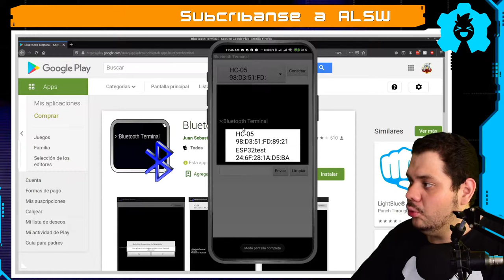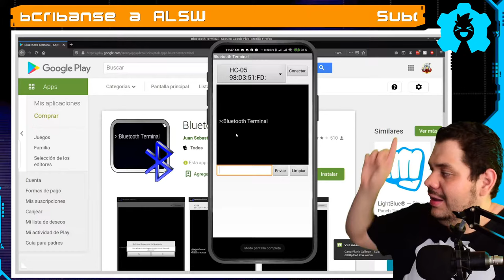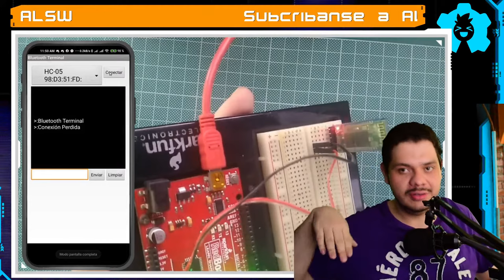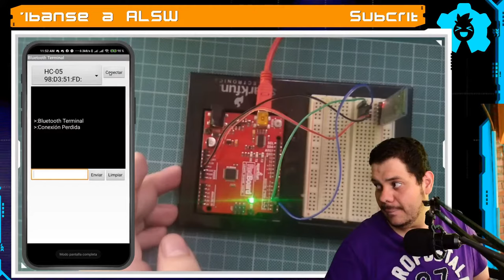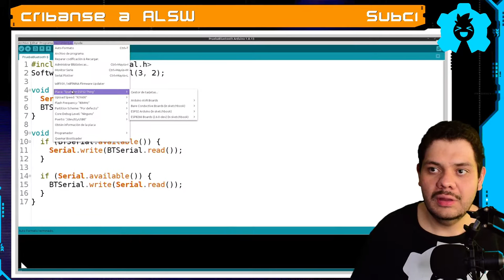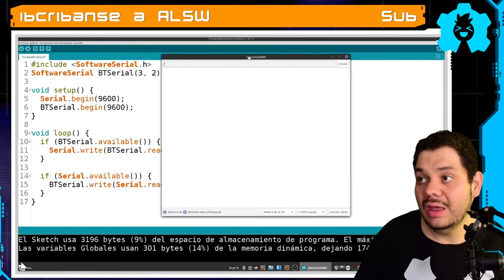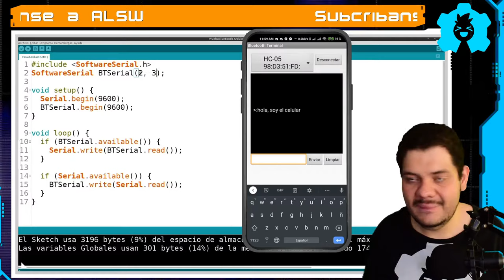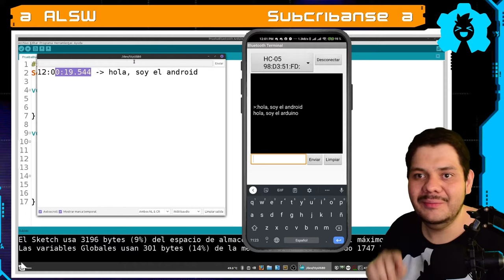🔵 Como conectar Bluetooth a Arduino HC-05 | Parte 1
Empezamos un nuevo mini curso de Bluetooth con arduino donde enseñaremos como poder enviar señales individuales y múltiples a nuestro sistemas embebidos por medio comunicacional Serial por Bluetooth

Componentes electrónicos:
 🤖 Arduino Uno:
    🇺🇸 USA:

🕓 Índice:
00:00 Introducción
00:51 Que necesitamos
02:09 App Prueba Bluetooth
03:31 Armar Circuito
04:52 Comunicación Serial Emulada
06:10 Código de Prueba
08:33 Emparentar Bluetooth